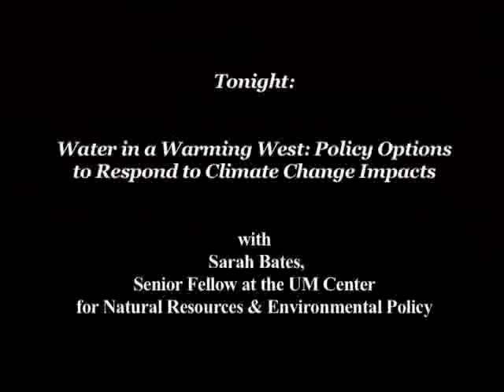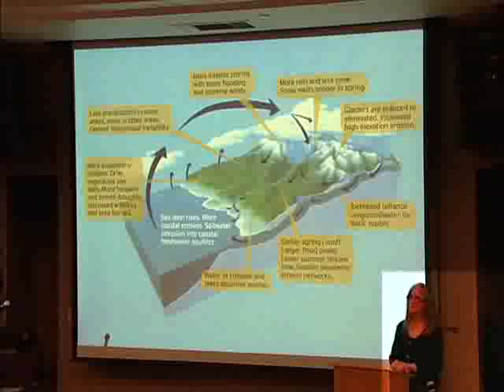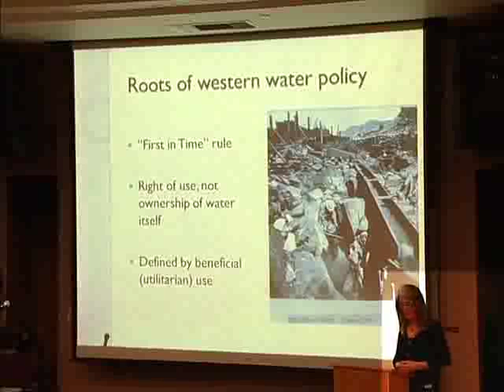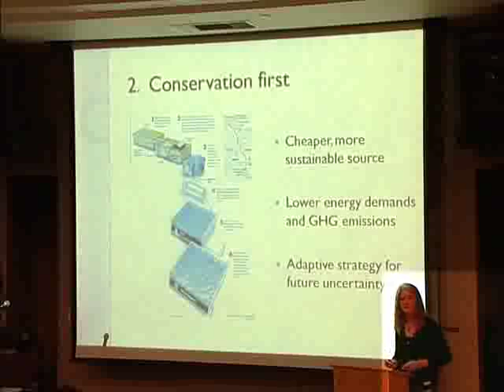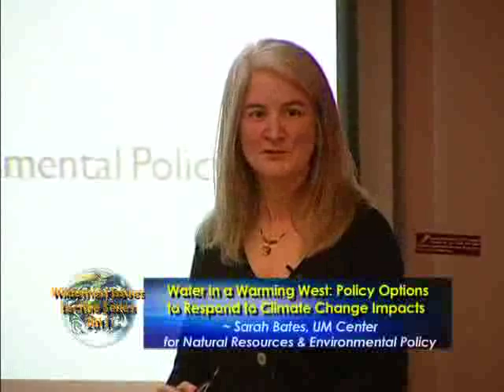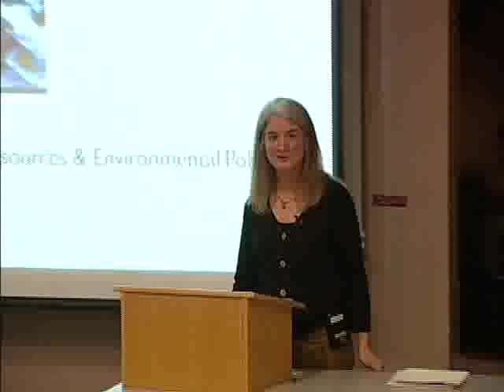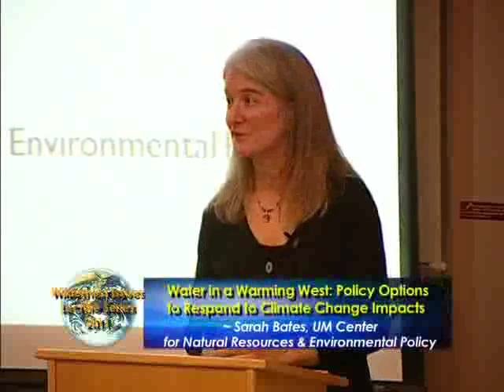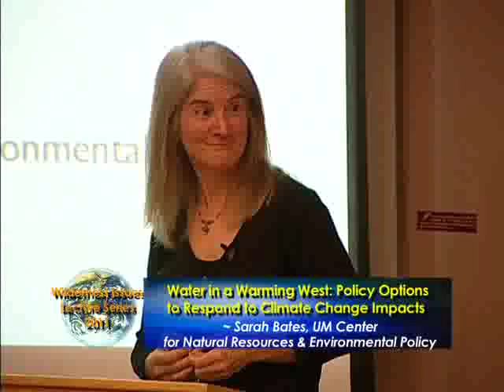Wilderness Issues Lecture Series 2011: Part 3